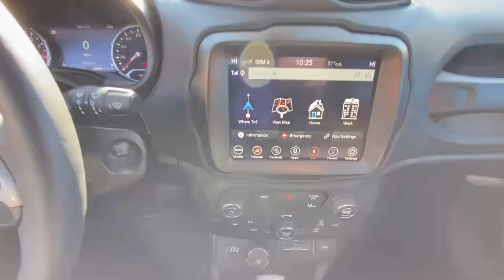2022 Jeep Renegade Limited WI Hudson, Baldwin, Woodbury, Cottage Grove, New Richmond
Pre-Owned 2022 Jeep Renegade Limited available at Luther Hudson Chrysler located in 1200 Carmichael Rd S, Hudson, WI, 54016. Servicing the Hudson, Baldwin, Woodbury, Cottage Grove, New Richmond area.

You'll have love at first sight with the   2022  Jeep Renegade.  The Renegade packs  rugged versatility, edgy looks, smart safety and entertainment technology, and the heart and soul of an icon into a compact, can-do SUV. These are just some of the great options this vehicle comes with: Heated Steering Wheel
, Pre-Collision System, Panoramic Roof, Lane Departure Warning, Keyless Entry, Navigation System, Back-Up Camera, Satellite Radio, Remote Engine Start, Fog Lamps. Don't be afraid to drive outside the box. Drive the Renegade.